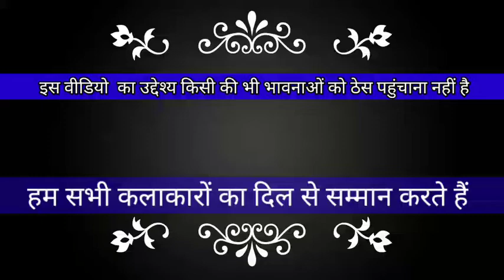कांटा लगा |Ranu mondal new song |ranu mondal funny dubbing teri meri kahani|aashiqui me teri|prems